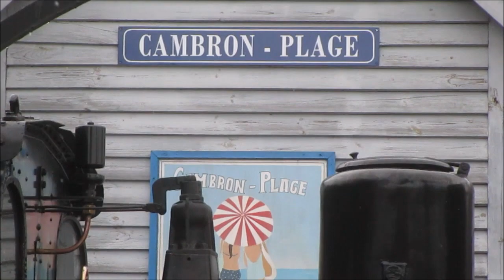Pairi daiza steam railway sous la neige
Quelques vues de l'épisode neigeux du 1er avril 2022...